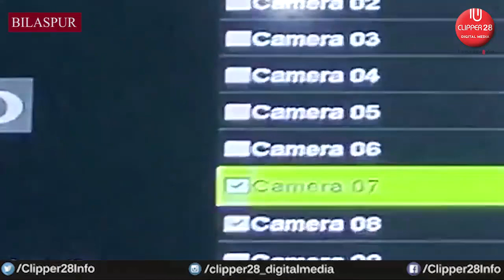गनियारी से की गई बाइक चोरी, सी सी टी वी फुटेज से दिखा